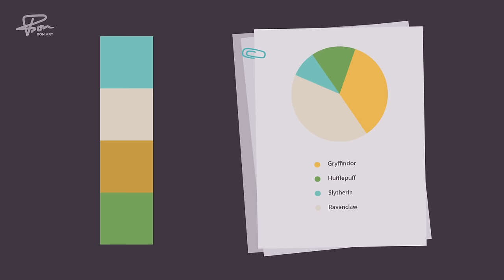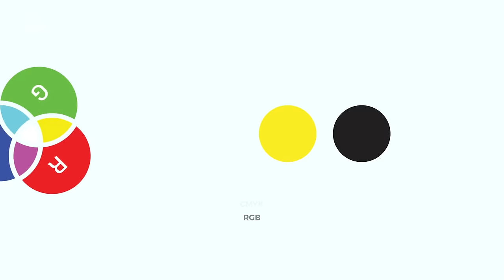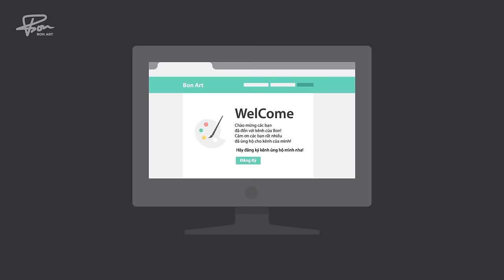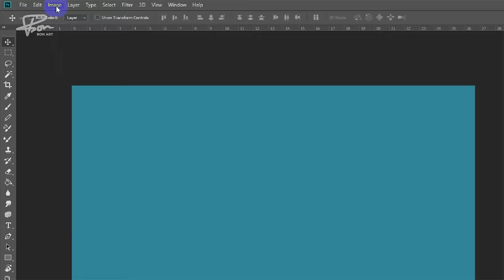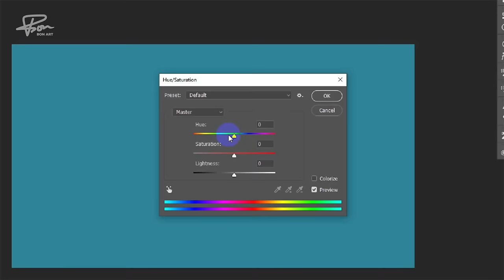Màu sắc trong thiết kế (Những kiến thức phối màu cơ bản) | BONART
Xin chia sẻ cùng các bạn một số kiến thức cơ bản về màu sắc mà mình đã tìm hiểu và đúc rút qua kinh nghiệm từ công việc của mình. Rất mong có thể giúp ích một phần nào đó cho công việc của các bạn! Hiện mình có mở lớp online hướng dẫn về sử dụng phần mềm thế kế, nếu bạn nào có nhu cầu thì có thể ib để tham gia cùng mình nha!

© BON ART  👉 DO NOT REUP